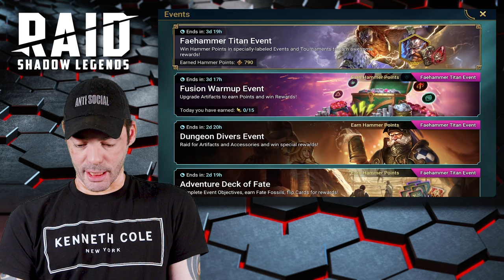GAME CHANGER LEGENDARY SHARD PULL!!! And a New Promo Code - Raid: Shadow Legends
INSANE Legendary Pull & New Promo Code for RAID Players! Is the Freya Event Worth It? 🔥 | Raid: Shadow Legends

What's up, Raiders! In this epic video, I’m diving into the newest shard pull event on Raid: Shadow Legends to see if the increased chances for pulling Freya are worth the hype! 🛡️✨
I'll be cracking open my crystal shards and, spoiler alert, I land an absolute game-changer Legendary champion that could transform my account. You won't want to miss this insane luck! 💎
On top of that, I’ll be sharing an exclusive Promo Code for all you Plarium Play users. Stick around for the breakdown to claim some sweet rewards! 🎁
We'll also go over if this new shard pull event is really worth going all-in or if you should hold back. Let’s find out if these boosted chances can help you snag the elusive Freya!